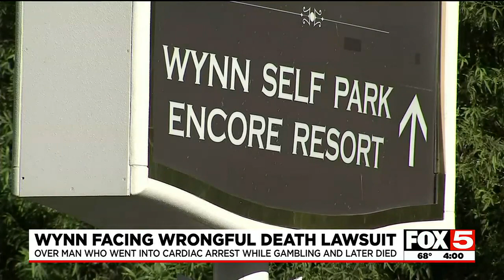Lawyer’s family files wrongful death lawsuit against Las Vegas casino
A lawsuit filed by the family of a man who suffered a heart attack at a Strip property alleges the man went into cardiac arrest and was slumped over a blackjack table for more than 15 min. but the dealer continued to deal cards to another player.